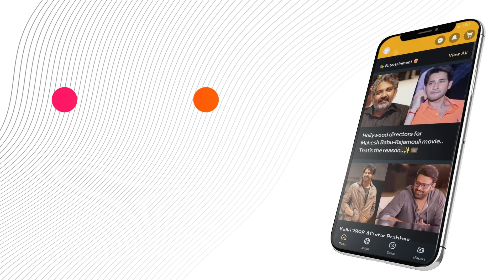"Indrani Q&A Press Meet: Key Highlights and Insights"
Watch the highlights of the "Indrani" Q&A press meet where the cast and crew share their experiences and answer questions from the media. Get exclusive insights into the making of this Mass Marvel movie and see the excitement build up for its release!

or Download MediaFx App
on Android